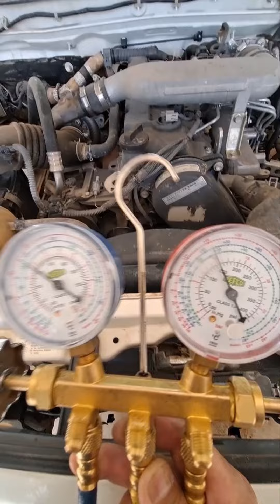Toyota Hilux. How to replace Evaporator, not cooling AC, leaking from evaporator